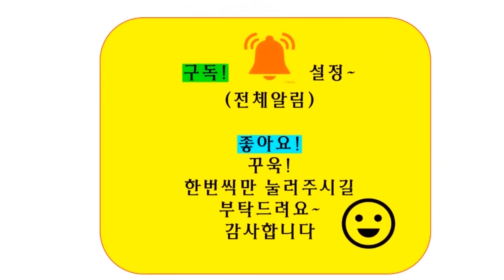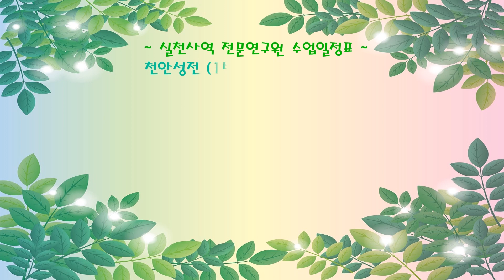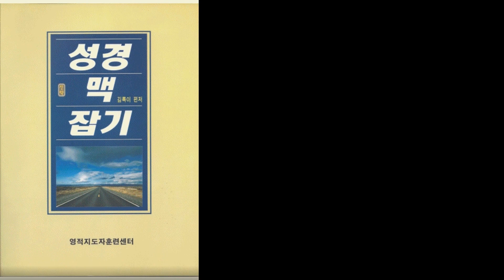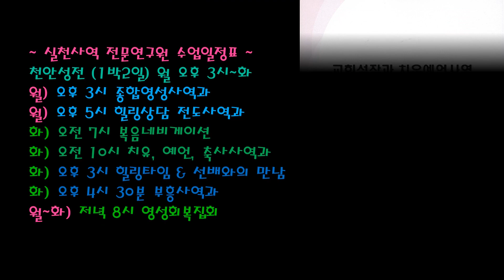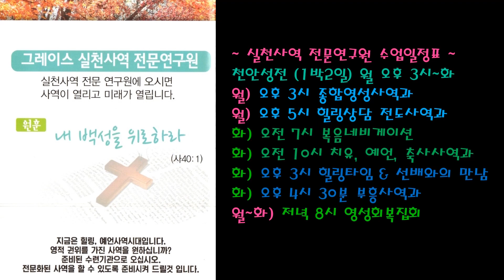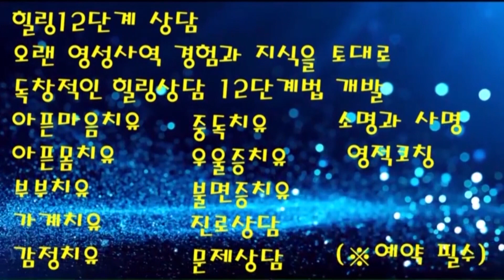김록이 박사(Th.D)의 실천 영성수업-3강-◇방언으로 기도하기